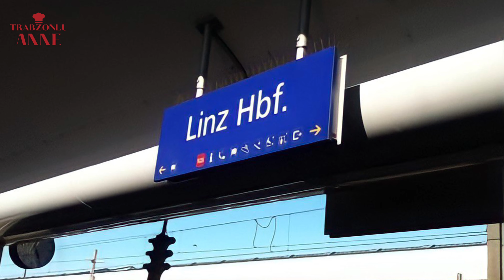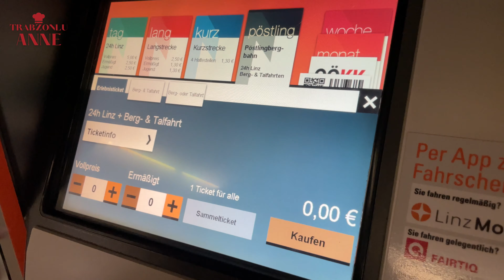AVUSTURYA VLOG | VİENNA LİNZ..